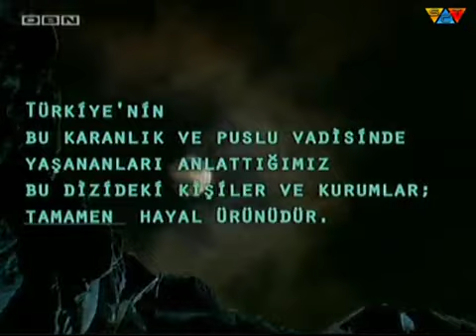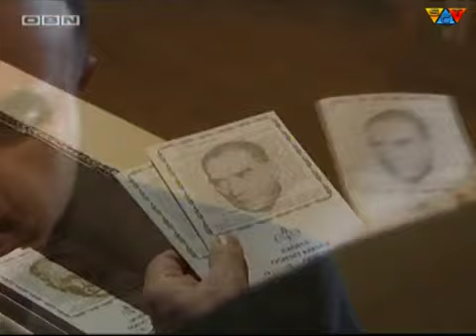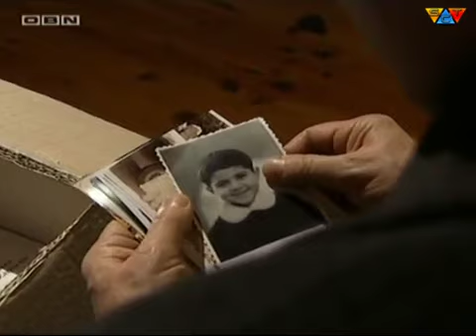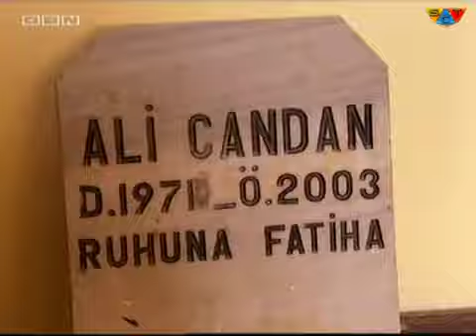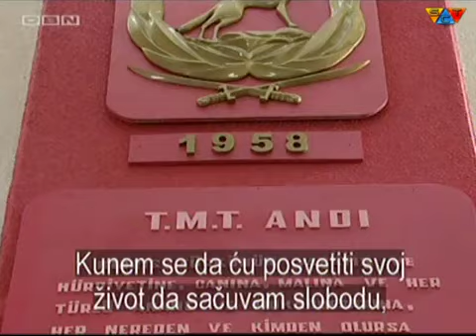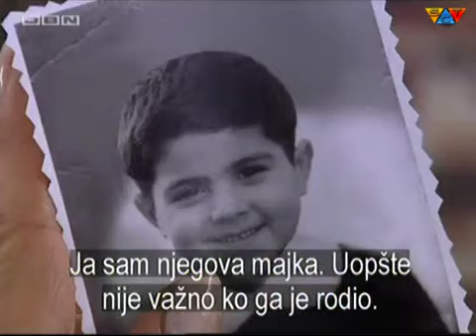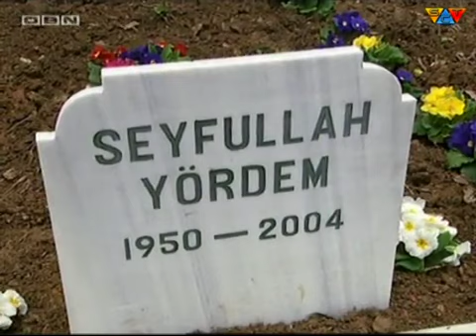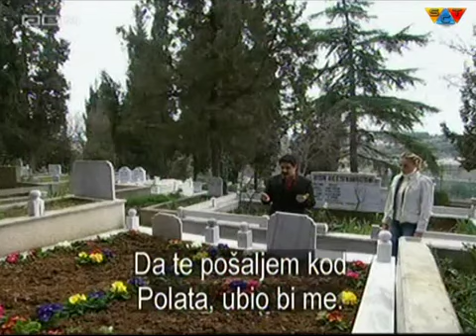Dolina Vukova - 73. Epizoda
U NOVOJ EPIZODI PRATITE POLATA I EKIPU U NOVIM SCENAMA!
UZIVAJTE!